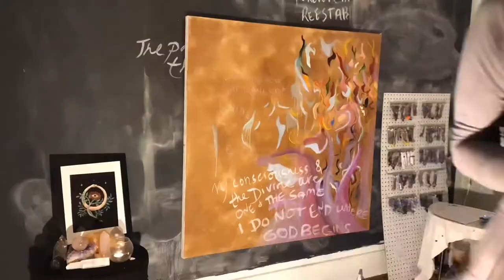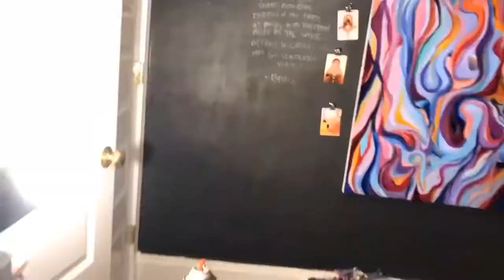Painting time lapse: Between Abysses, 2021.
“The path of spirituality is a knife-edge between abysses” - Alduos Huxley